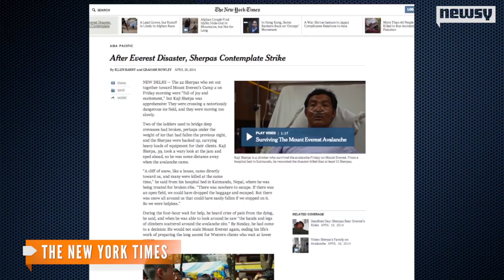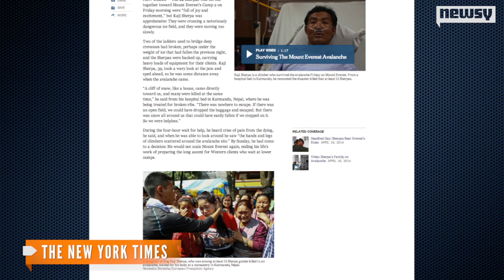Mount Everest Sherpas Consider Climbing Season Strike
More than 300 Sherpa guides at Nepal's Mount Everest gave the government an ultimatum: Give the victims' families more money, or climbing season ends.

Image via: Wikimedia Commons / Fabien1309